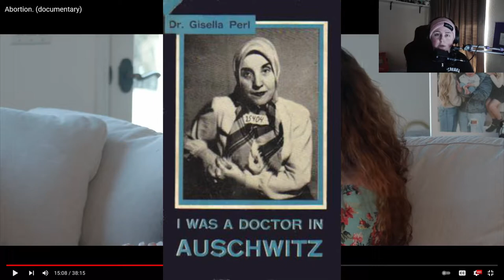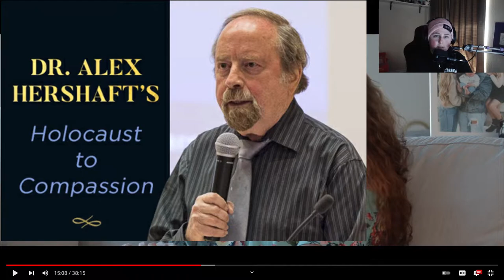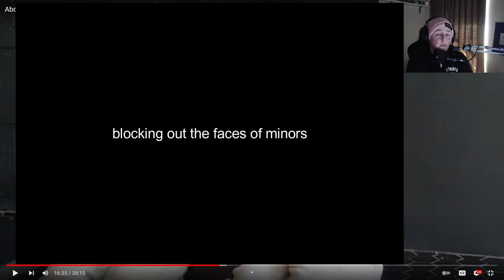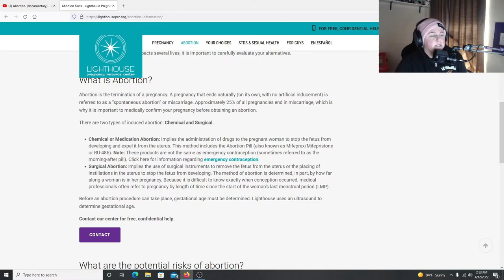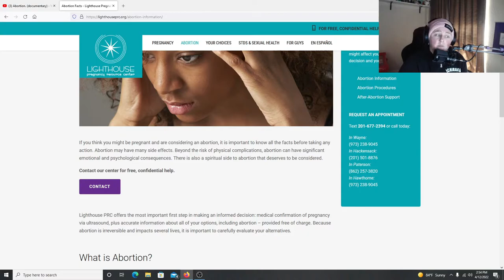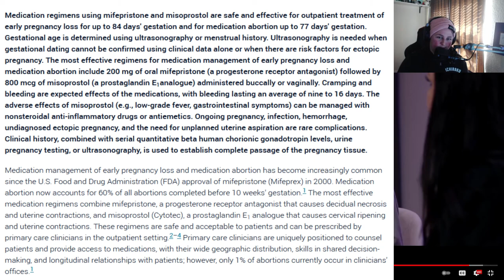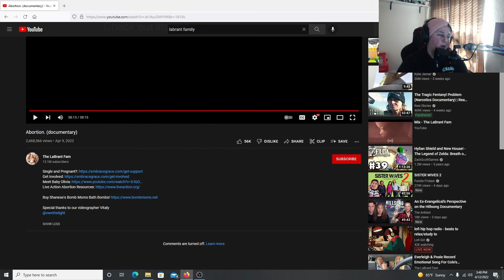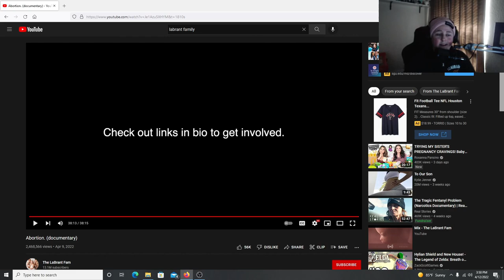The Labrant family (documentary) misleads about CPCs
SUPPORT COLOMBIA:
*resources and info*